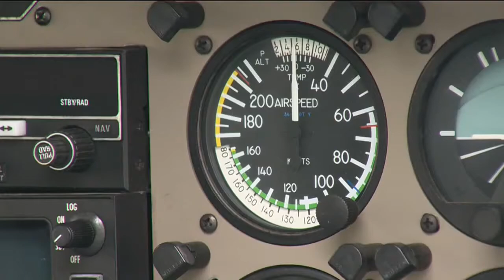Local pilot reacts to missing aircraft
The story on everybody's mind is how in the world does a plane just vanish?